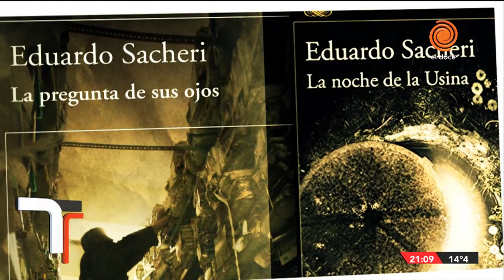Confesiones en el camarín: Ricardo Darín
Silvia Pérez Ruiz mudó su camarín por un día a Buenos Aires para entrevistar al gran actor argentino. El reconocimiento del público, su papel como Presidente en su nueva película, una posible candidatura política y la relación con Córdoba, formaron parte de sus confesiones para El Doce.